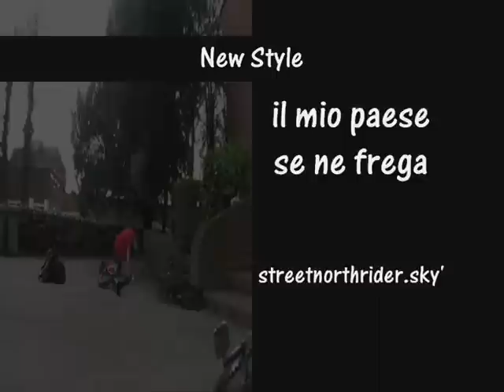new style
new style thibault de man monocycle street flat kahero lille team krisis